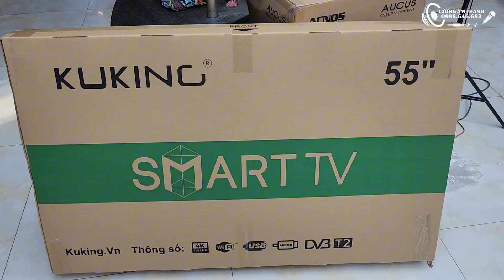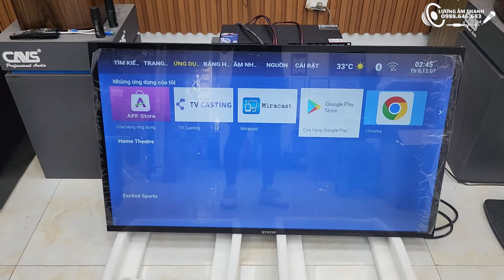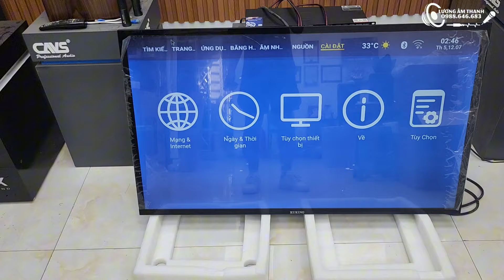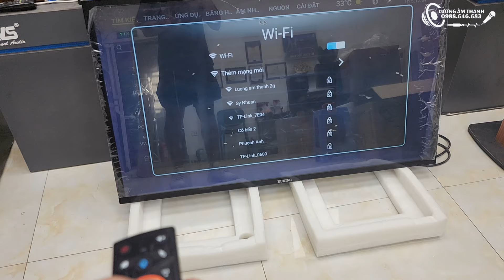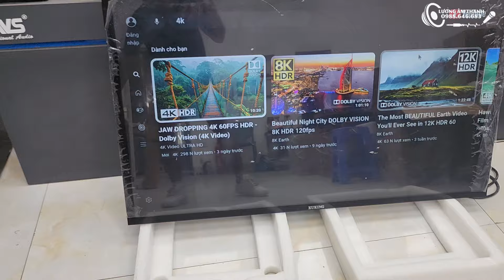TV Smart Kuking 55" giá rẻ, nồi đồng cối đá, bảo hành 2 năm.